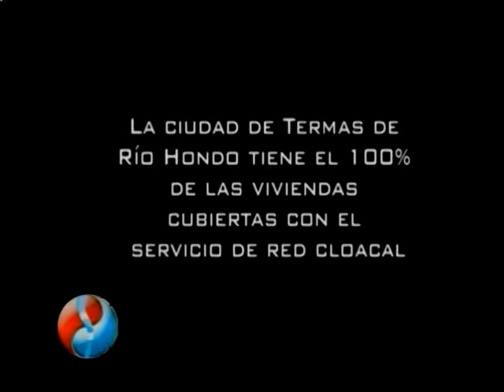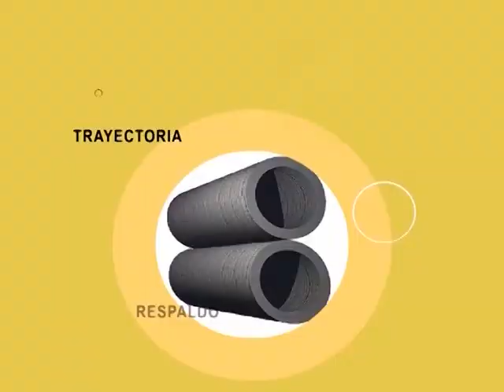EV 13 09 14 1bloque